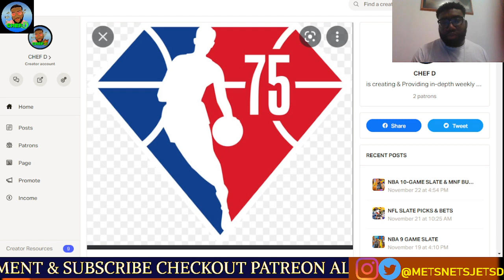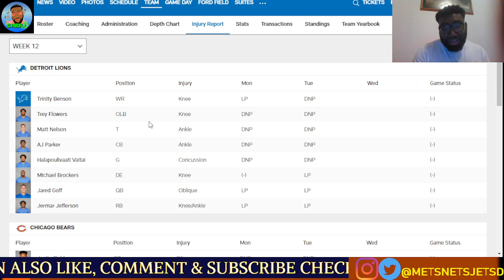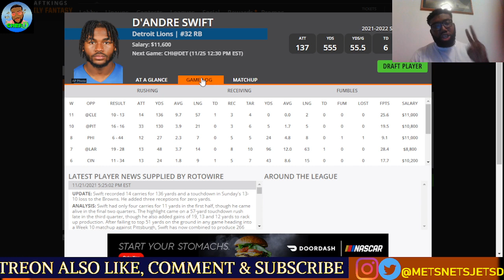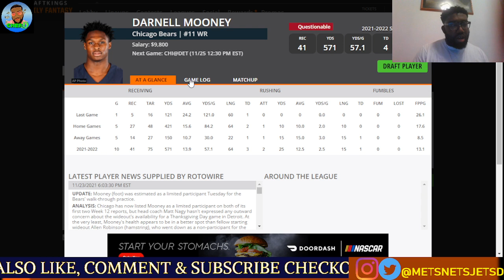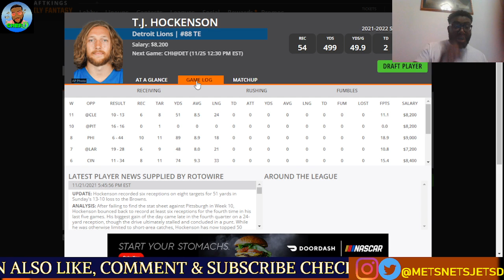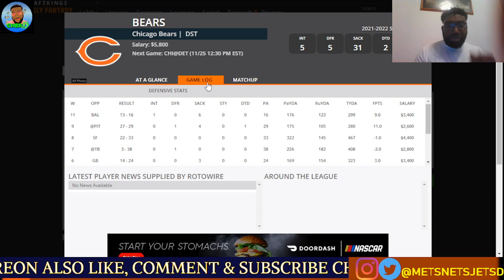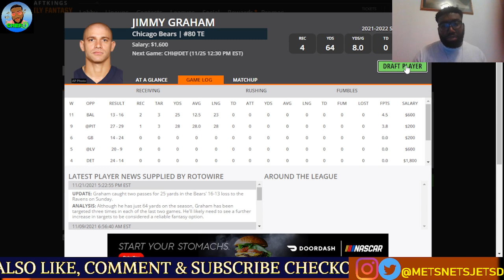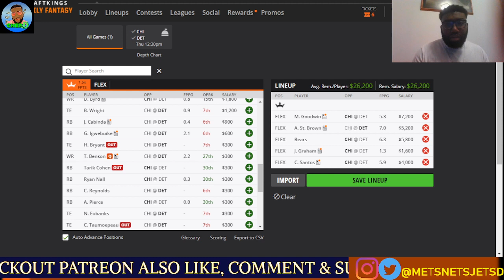DRAFTKINGS NFL Picks Thursday Thanksgiving Showdown Week 12 Picks | NFL DFS 2021 LIONS VS BEARS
Breaking down the Thursday Thanksgiving slate between Lions & Bears.

Follow me om Twitter & Instagram @metsnetsjetsd